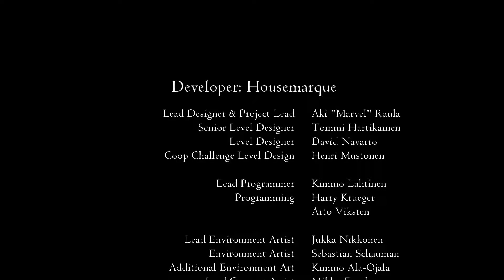Outland parte final. enfrentando boss final as Irmãs.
Plataforma PC.
Gênero aventura.
gtx 1070, i7 6700, 16gb.

Melhor experiência assistir no celular.